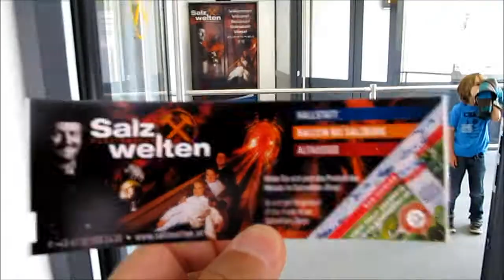ハルシュタット塩坑・ケーブルカー登り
オーストリア・ザルツカンマーグート・ハルシュタット塩坑に登るロープウエイです。
短いですが、相当急です。